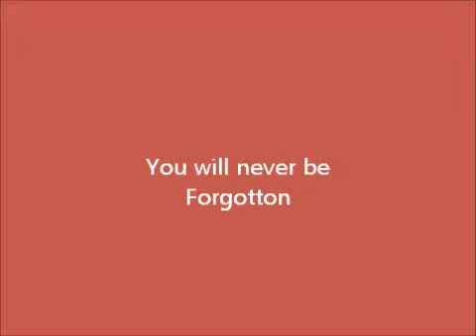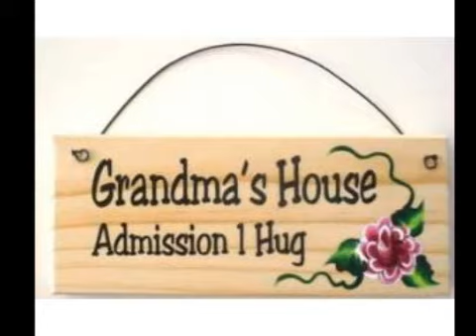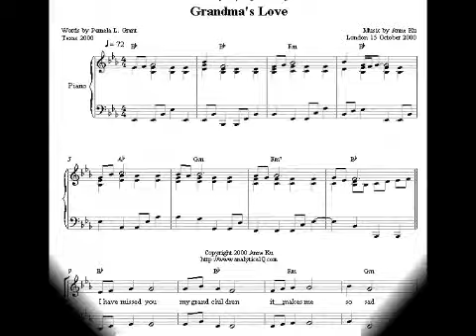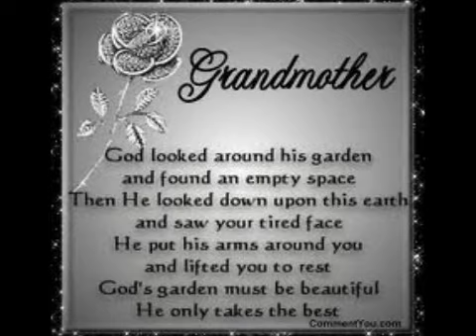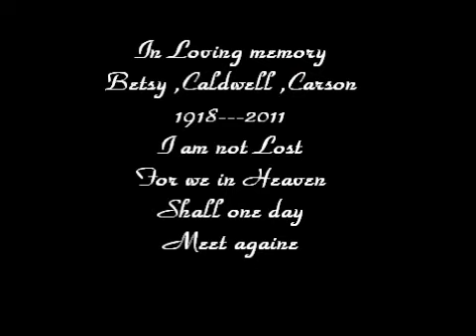A video Memorial to Our Grand mother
slide show all music is with permission from Ryan clair and Bobby  Brown thank you so much for letting me use your music